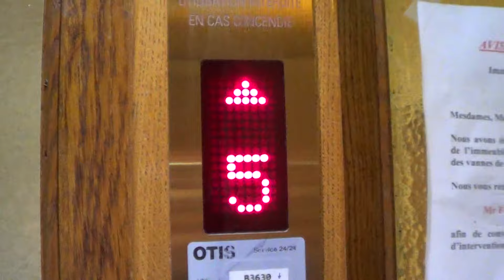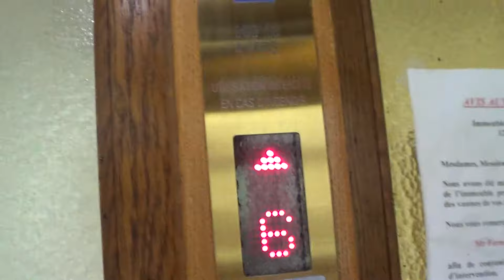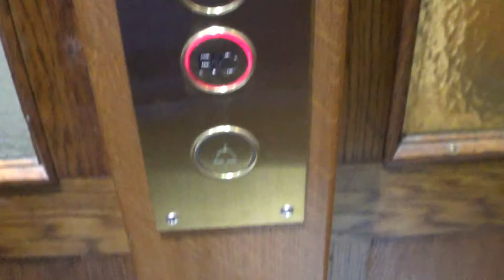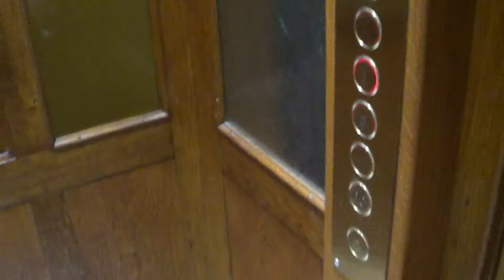Very nice old MBS elevator @ Geneva, Switzerland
Ascenseur, Genève, Suisse.

Here is a very old elevator that I found.

Location : Rue de SoleurE 6
Brand : Schindler (mb) MBS
Year : early 1900
Type : VF traction
Floors served : 8
Capacity : 320 kg 4 persons
Position of machine room : at floor -1